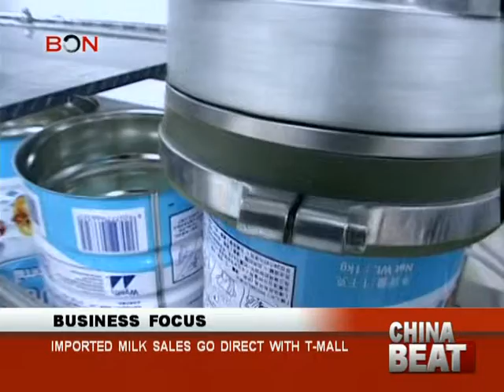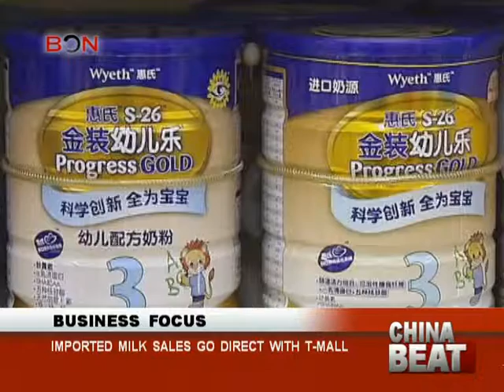Imported milk sales go direct with Tmall - China Beat - March 7,2013 - BONTV China